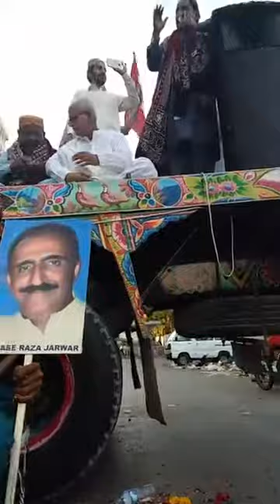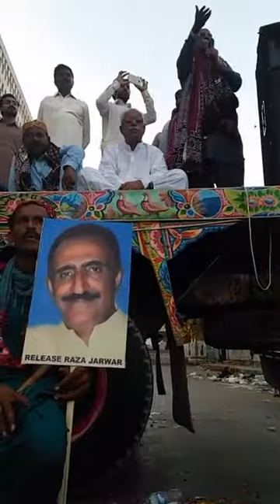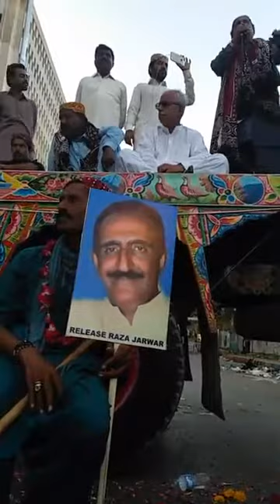Dr Meer Alam Maree Sindh March reached at karachi press club 04 03 2018